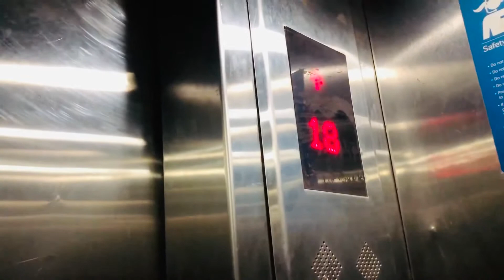Murdeshwar Trip Trailer | Temple, Siva Statue, Beach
Murdeshwar is a town in Bhatkala Taluk of Uttara Kannada district in the state of Karnataka, India. The town is located 13 kms from the taluk headquarters of Bhatkala. Murdeshwar is famous for the world's second tallest Shiva statue, the town lies on the coast of the Arabian Sea and is also famous for the Murdeshwar Temple. Murdeshwar has a railway station on the Mangaluru-Mumbai Konkan railway route.

Major Attractions in Murudeshwar:
Murudeshwar Temple
Murudeshwar Siva Statue
Murudeshwar beach